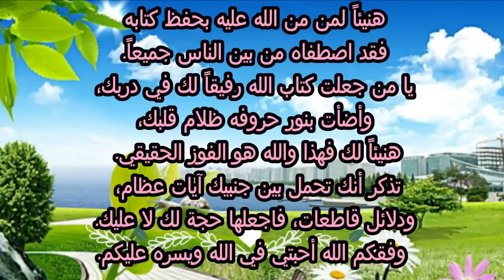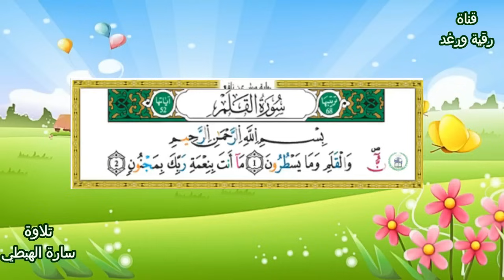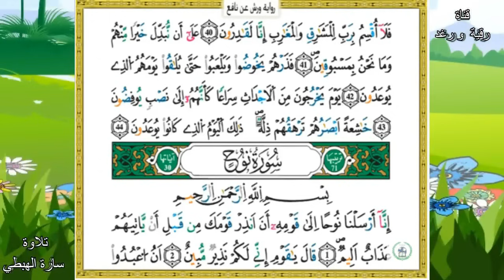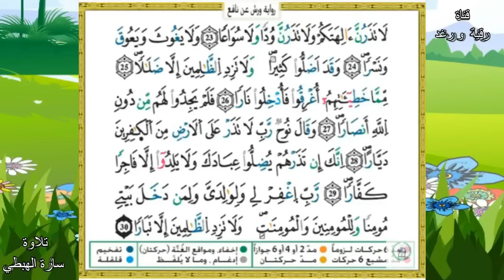حزب تبارك كامل رواية ورش تلاوة ام رقية ورغد Quran ‏ Juz Tabarak By Sara El Habti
حزب 57 تبارك  Juz Tabarak بصوت سارة الهبطي
لا تنس الضغط على زر "الاشتراك" وتفعيل "زر الجرس" ليصلك جديد القناة.
 وإن أعجبك المقطع فلا تنس الضغط على زر "أعجبني/  LIKE" ومشاركته مع الغير
التعليقات والاعجاب بالفيديو يساعدان على ايصاله لاكبر عدد من الناس الذين يرغبون في حفظ كتاب الله
 وايضا تشعجنا على تسجيل المزيد من التلاوات ان شاء الله

سور جزء تبارك
 سورة الملك وفضلها
 سورة القلم
سورة الحاقة
 سورة المعارج
سورة نوح
سورة الجن
سورة المزمل
 سورة المدثر
سورة القيامة
سورة الإنسان
سورة المرسلات
سورة_المزمل_ورش_سارة_الهبطي
سورة_المدثر_ورش_سارة_الهبطي
سورة_القيامة_ورش_سارة_الهبطي
سورة_الانسان_ورش_سارة_الهبطي
سورة_المرسلات_ورش_سارة_الهبطي

Quran_Surat_Al_Jinn